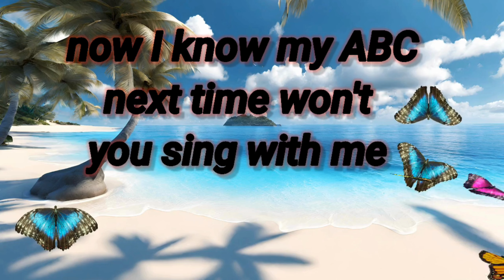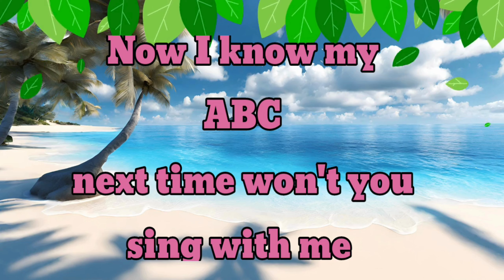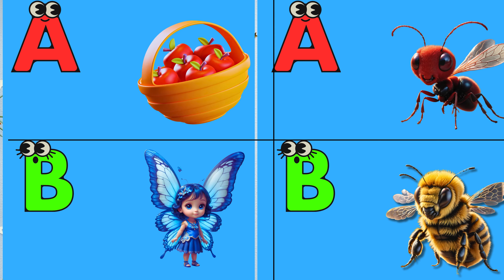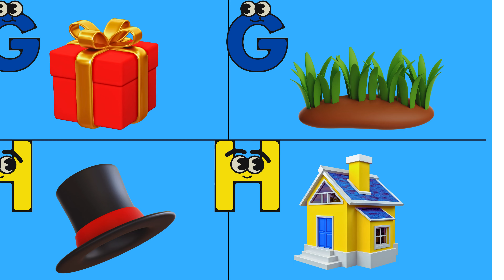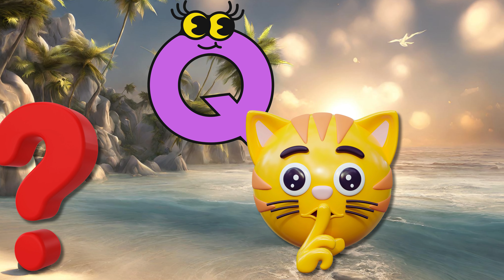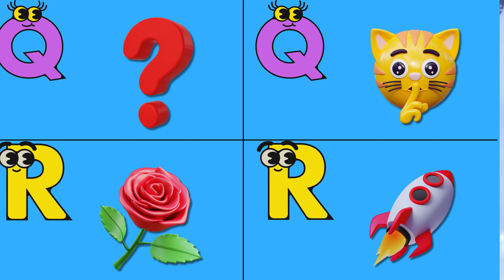ABC Phonics Song for Toddlers | A for Apple | Phonics Sound of Alphabet A to Z | ABC Song #766